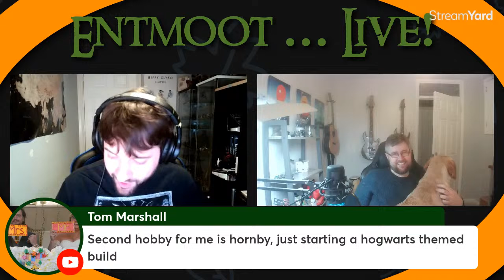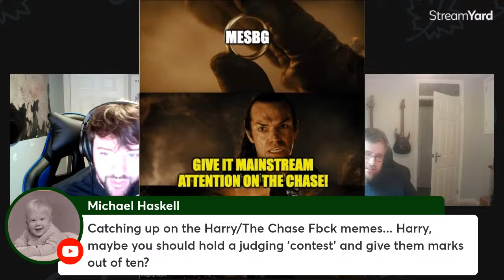Entmoot Live - MESBG Year in Review (and 2024 Preview!)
Harry and Alex from Battlecamper talk nonsense and reflect on 2023 in the world of MESBG